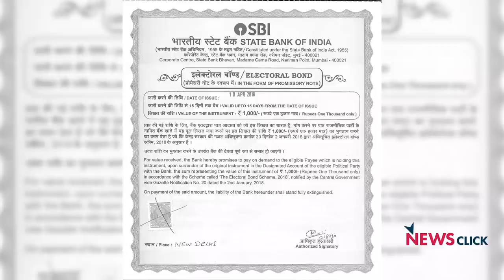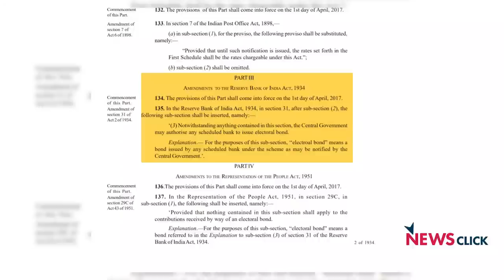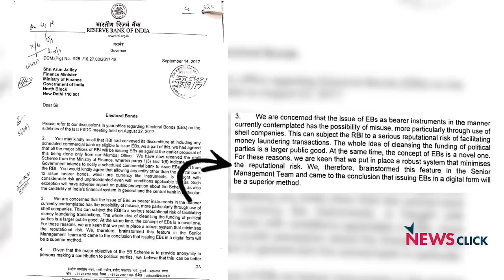Electoral Bonds: चंदा हड़प स्कीम?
"लोकतंत्र में मतदाताओं को पता होना चाहिए कि किस राजनीतिक पार्टी को किसने और कितना चंदा दिया है और राजनीति में विदेशी पैसे का आना लोकतंत्र एक बड़ा खतरा हैI इलेक्टोरल बॉन्‍ड स्कीम पहले से ही कमज़ोर विपक्ष को और अधिक कमज़ोर करेगा", यह कहना है सामाजिक कार्यकर्ता अंजलि भारद्वाज जिन्होंने हाल ही में एक आरटीआई के द्वारा इलेक्टोरल बॉन्‍ड से जुड़ी कई जानकारियाँ हासिल कीं, इसी मुद्दे पर देखिये उनसे एक खास बातचीतI